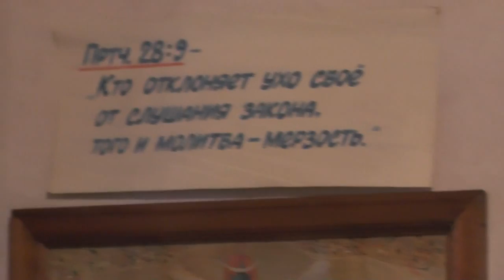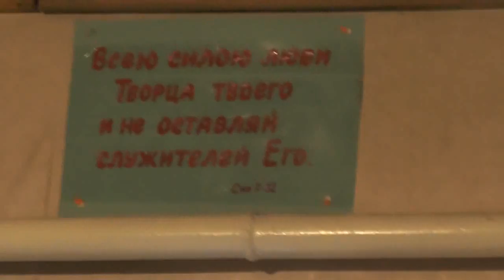Причащение Святых Христовых Таин во святую Четыредесятницу – Великий пост. 26. 03. 2017